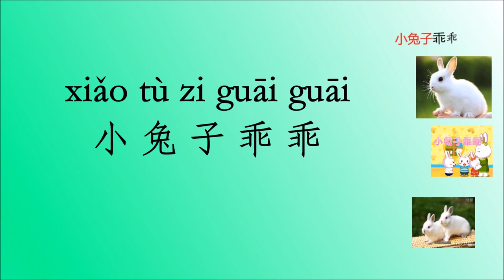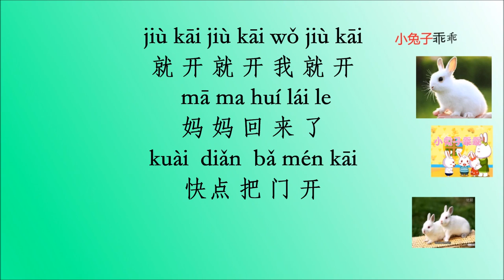小兔子乖乖 xiao tu zi guai guai --儿歌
Albert999.   歌词版